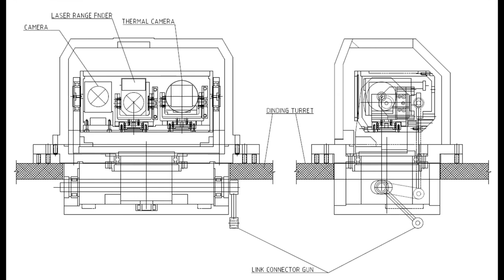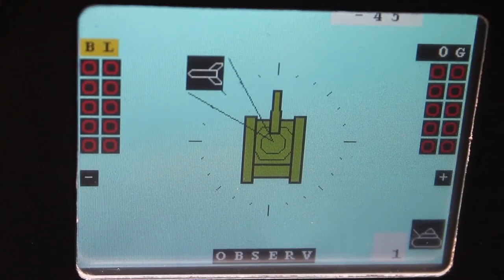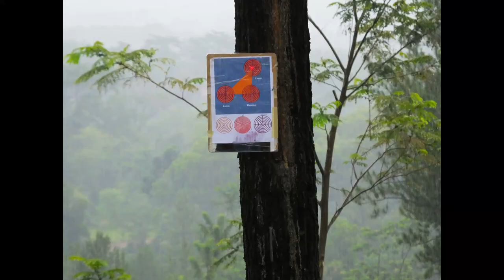Fire Control System Scorpion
Respati bekerja sama dengan Pussenkav TNI AD melakukan pengembangan fire control system untuk tank scorpion. Pekerjaan ini meliputi peningkatan sistem mekanik dan digitalisasi turrey system.